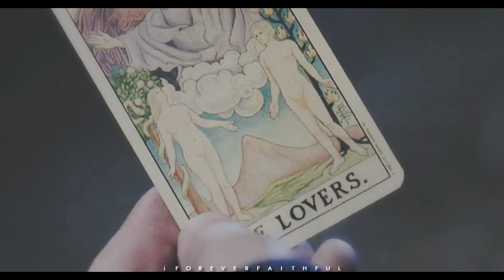Michael & Maria | Time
Watch in 720p HD because they are beautiful ♥

Here it is!! :) I love these two so much and I had to vid them. I was really inspired and fell in love with them all over again while re watching Roswell. MM are something special.

There are a couple of scenes/voiceovers I wanted to add but couldn't due to no space, so hopefully when I vid them again in the future I can add those :)

I never thought I'd reach this much and I never thought I'd reach 100 subs or 1k. You guys are amazing!! I'm really happy I get to share my passion with you. I will do a YPIV (You Pick I Vid) soon for the 2k, hopefully around September. I have been really inspired lately xD and with summer classes it's not helping my inspiration haha.

DEDICATION:
I want to dedicate this to the lovely Sweet Love :D I know you were waiting for this hehe. I hope you like it Ro :)

Also dedicating to all of the MM fans!!

I love this song!! Michael gives the best hugs :D

► Fandom: Roswell
► Program: Sony Vegas Pro 12
► Couple: Michael Guerin & Maria DeLuca (MM)
► Coloring: mine